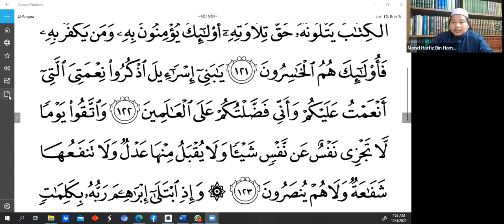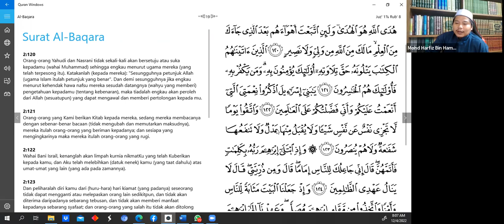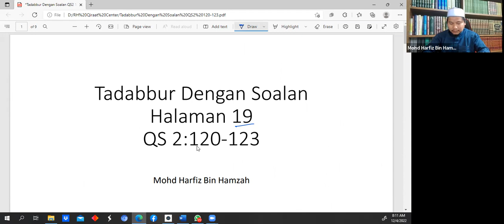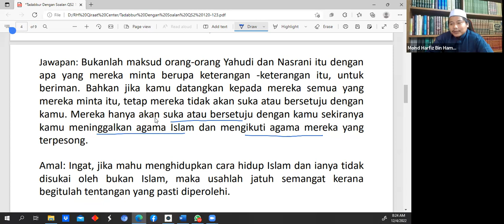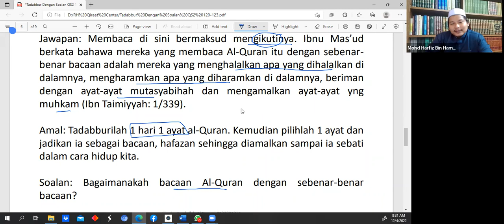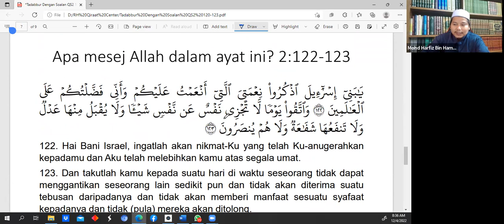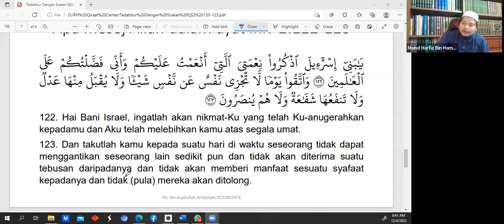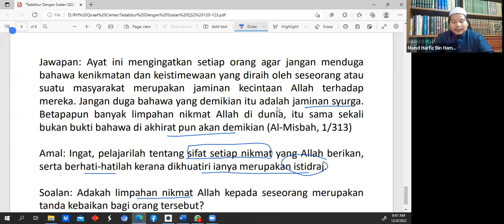Kelas Tadabbur bersama AF Ustaz Mohd Harfiz - Siri (11 April 2022)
Surah Al-Baqarah